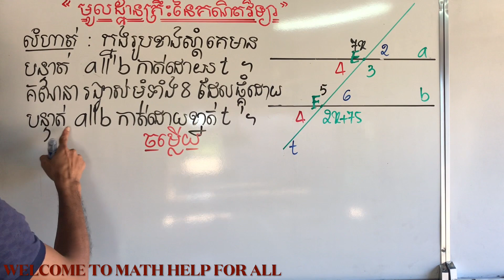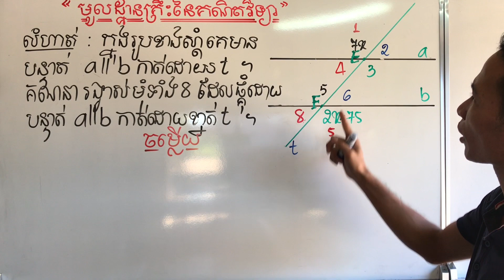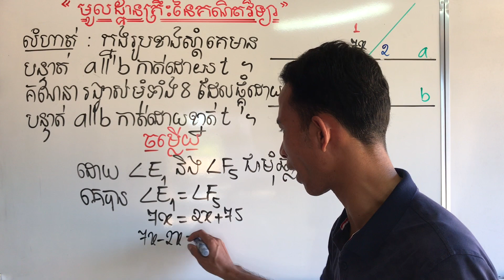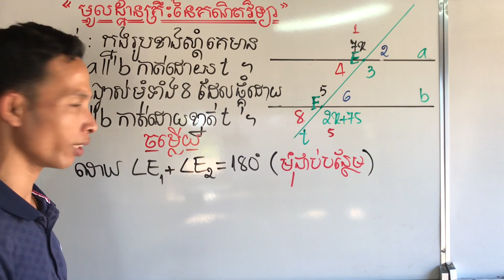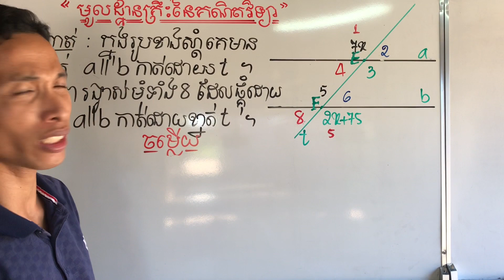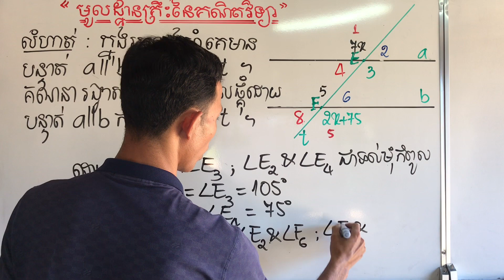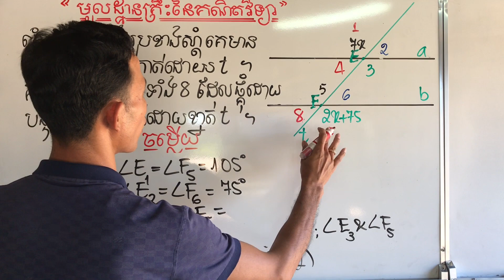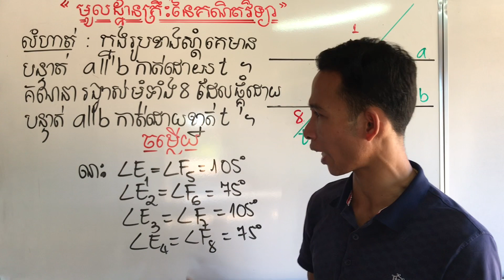Solve the problem of angle formed by parallel line intersected by a line in basic of mathematic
This video explains  about Solve the problem of angle formed by parallel line intersected by a line. Please watch this videos to the end you will gain knowledge on methood the basics of math to the four operations, especially to students learn the basics of math,​​​ which leads them to re-learn info math. Thank you watching my video.